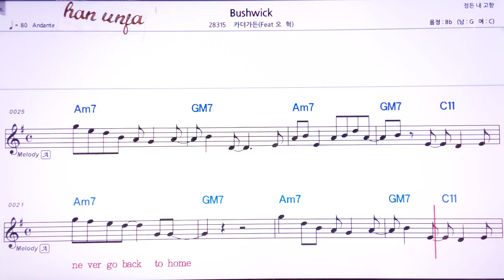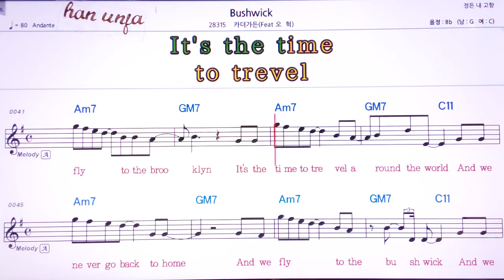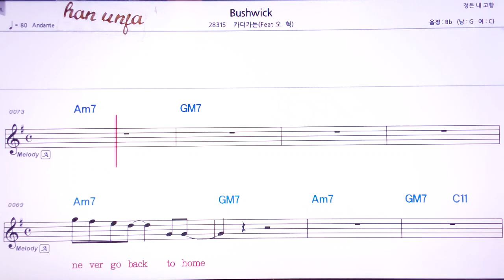💖Bushwick/커더가든*오혁 👍MR,유투브 노래방, 가라오케, 악보, 코드, 가사 ,Karaoke,반주